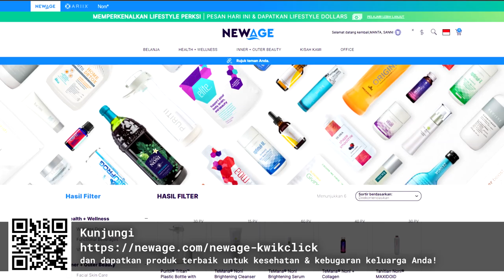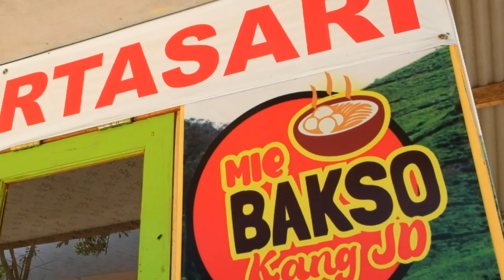STAYCATION DI PET FRIENDLY VILLA BANDUNG & JALAN JALAN DI KEBUN TEH PANGALENGAN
Pada vlog yang ke-5 ini, Dorami ngajak temen-temen semua untuk liburan di villa pet friendly yang berada di tengah kebun teh. Namanya Villa Agrapuri Resort. Lokasinya berada di desa Gambung, Pasir Jambu, Kabupaten Bandung. Selain itu, Dorami juga jalan-jalan ke pangalengan untuk mengunjungi beberapa tempat wisata perkebunan yang sangat indah.

Villa Argapuri Resort
Jl. Gambung No.Km. 6, Mekarsari, Kec. Pasirjambu, Kabupaten Bandung, Jawa Barat 40972

NewAge-Ariix-Kwik: Dapatkan produk-produk kesehatan dan kebugaran terbaik dari bahan-bahan alami dan terbukti secara ilmiah untuk meningkatkan imunitas tubuh, paten internasional dan sertifikasi BPOM & Halal MUI. Kunjungi